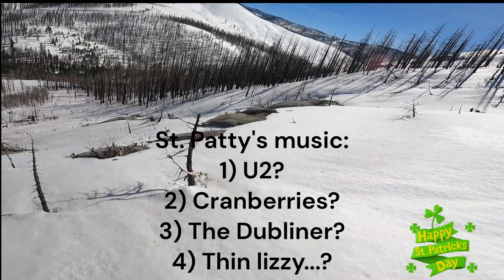2024.03.17 Pyramid-Ralston Tahoe Backcountry ski St.pattys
2024/03/07 Pyramid peak to Ralston peak (Crystal Range, Tahoe California Backcountry ski). Still transitional, not quite corn.
Music credit🎵: Primitive Radio Gods, Cake, Red Hot Chilli Peppers, The Cranberries.

0:00: skinning up pics (🎵Primitive Radio Gods).
0:15: ~10k summit vid
0:30: Summit ski
3:00: ~9k lower angle
4:35: ~8.6k next drop off
5:30: ~8.5k (🎵cake).
8:00: ~8k flats/lake skinning
9:30: ~pics going to Ralston(🎵Red Hot Chilli Peppers).
10:10: ~9.2k skiing Ralston Ridge 4x.
11:00: ~8.8k ski Ralstonia to Avy path
11:30: ~8.6k ski Above Avy path
12:30: ~8.2k Ski Avy path
14:40: ~lower avy path to the car (🎵The Cranberries).